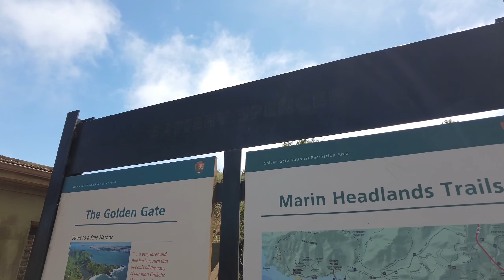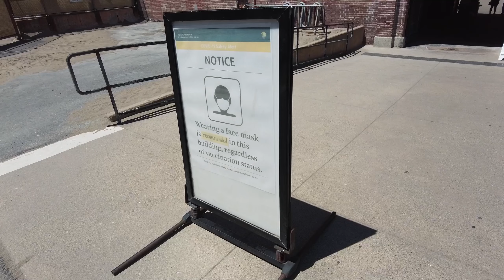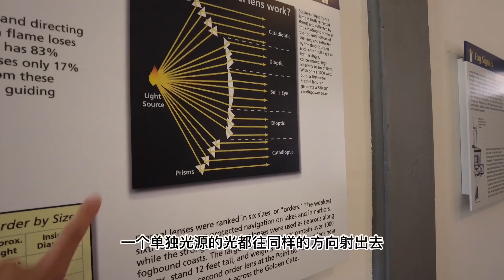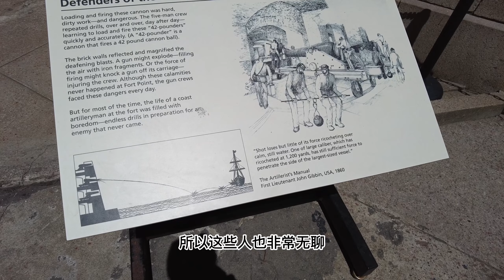金门大桥🌉的两端竟然是这样？！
带大家去金门大桥的两端看看炮台